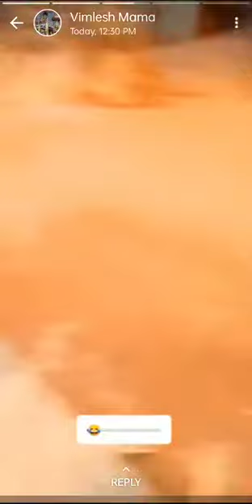bhai maja aa gaya😂😂😂😂😂